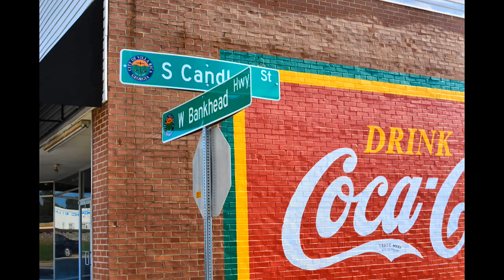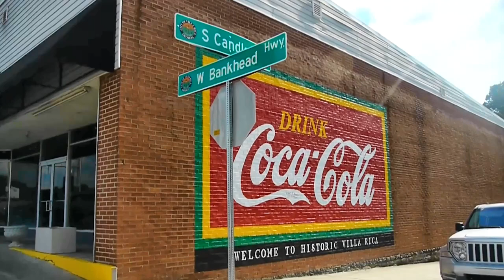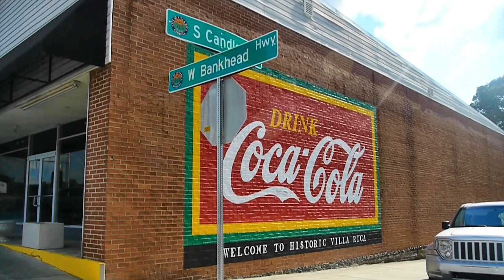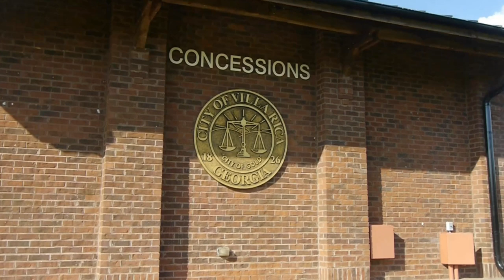VILLA RICA 3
Exploring Small Towns Georgia , Villa Rica, Douglas-vile  and Powder Springs